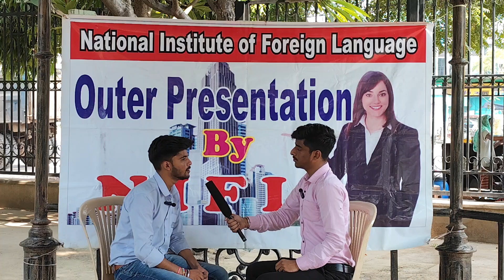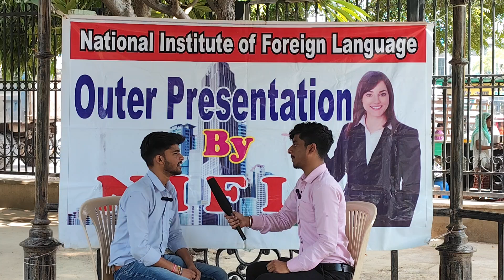PODCAST SESSION..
It helps you to boost your confidence. it helps you to remove your hesitation.

Are you afraid of speaking english in front of strangers?
Are you afraid of giving interview and group discussion?
Now don't worry. Join today NIFL ENGLISH.